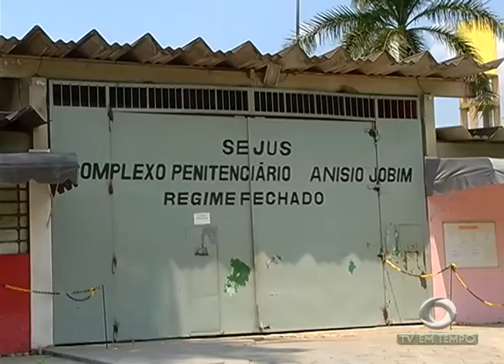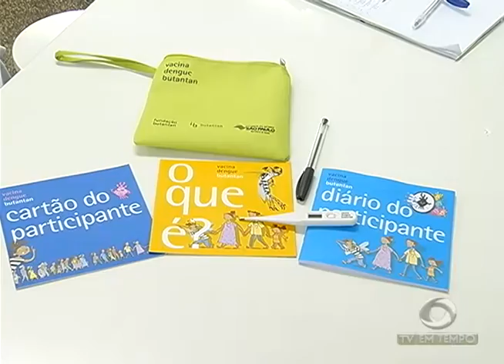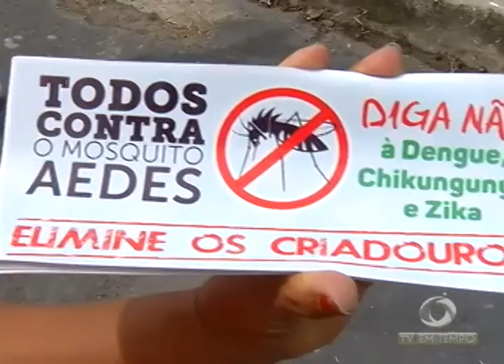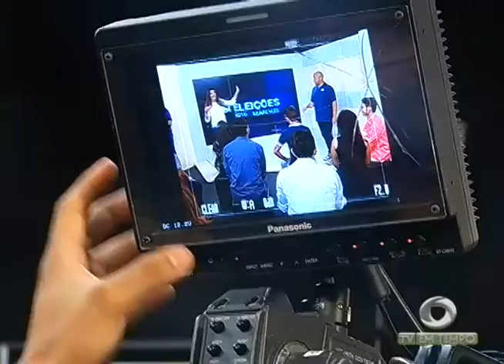BOLETIM EM TEMPO - MANHÃ (19.10.2016)